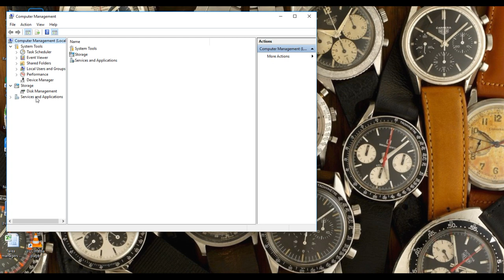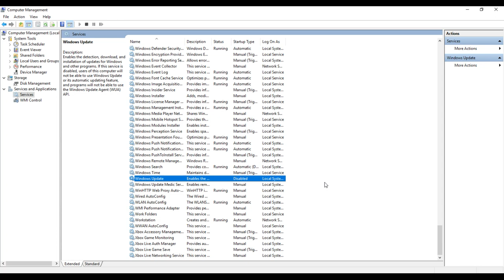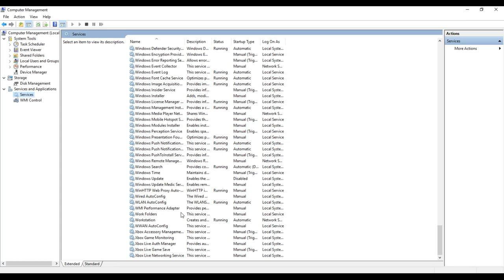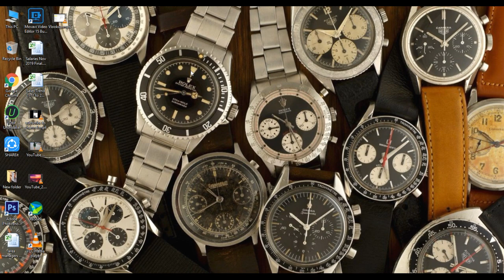كيفية ايقاف التحديثات التلقائية في ويندوز 10 - نهائيا - Stop Windows10 automatic updates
شرح كيف يمكنك منع ويندوز 10 من إجراء التحديثات التلقائية بكل سهولة - Stop Win10 automatic updates